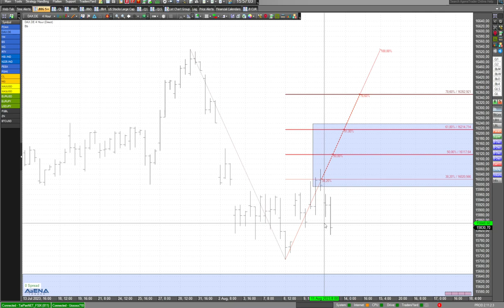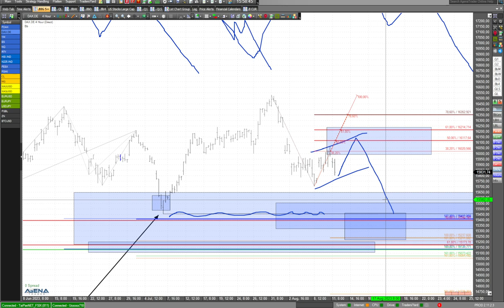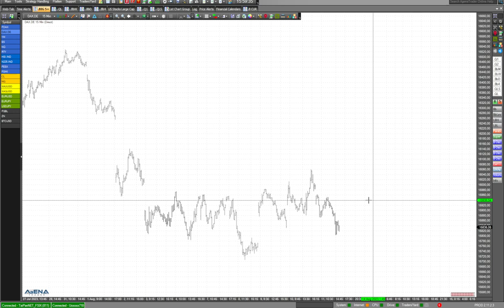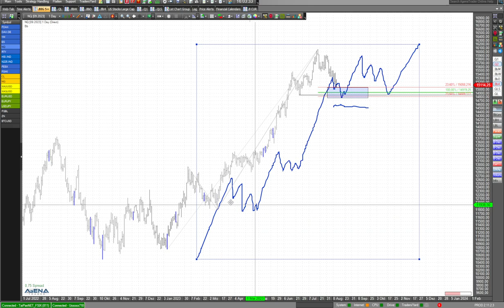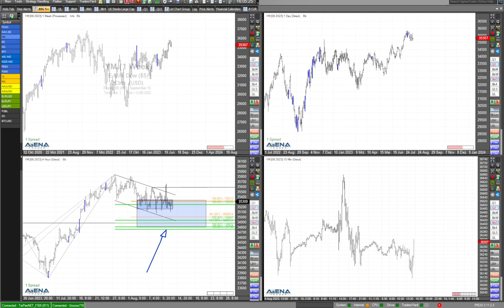Unklare Lage bei den Indizes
Die Lage bei den Indizes ist unklar. Daher schaue ich mir im folgenden Video verschiedene Tradingmöglichkeiten an.